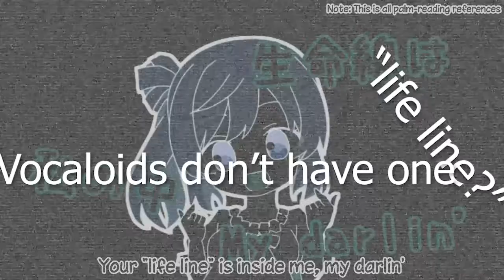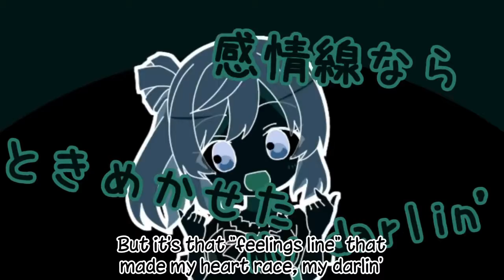The labrynth(Lamaze): "If It's Getting Us Views, Let's Get Started!" (some subtitles are missing)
So guys, we did it, we didn't loose any subscribers for 4 weeks... Jesus christ what is an upload schedule? Well, they do not apply to small cancer tubers like you and I so... Man i could've been working on a fucking good ass animation video for the time i've dissapeared for literally no reason whatsoever accept to finish this awful video. But it isn't all bad, i hope... i think.

Person: You know... maybe you should deny yourself of denial.

Me: Fuck that, it's nessesary...? Or is it... well, i have to give myself denial because otherwise i'm going to become A FUCKING Ali-A or fucking Logdotzip, and you know how fucking possitive those guys are... it's almost unbelievable... How could someone be that positive? It's wrong, it's wrong... it's sane? No it can't be, there's no way that could be ri...

CAN YOU JUST PUT THE LINKS IN PLEASE SO THAT I CAN'T MAKE MONEY OFF OF YOUR VIDEO/REMOVE IT FROM EXISTENCE?

Sure, no problem.

oh and i'm not linking stuff that i've already used/is my own video.

though it might be unclear which one is my vid... Nah can't be bothered.

place where i got kirby sound effects(warning, generic intro + enderdragon at start, it's a waste of time to see, and type that it is a waste of time aswell)

Oh, and the most important, the reason i fucking made the video in the first place: